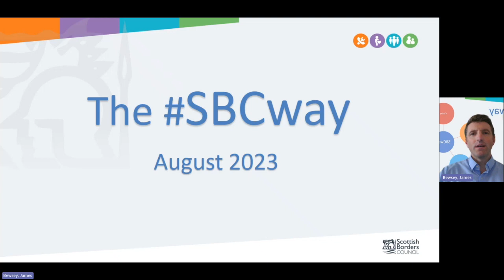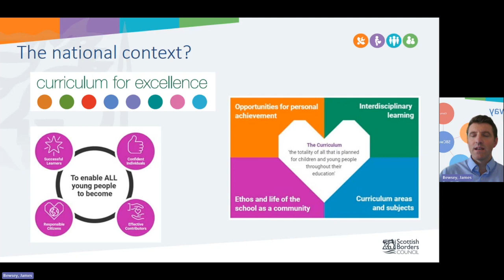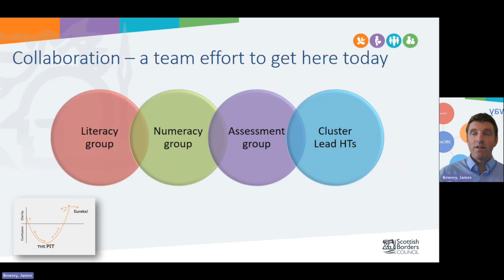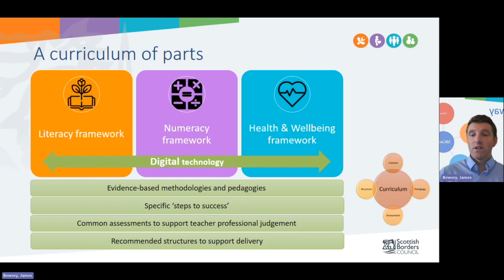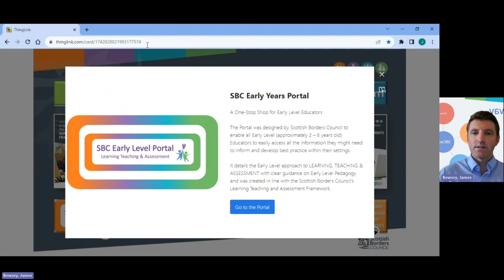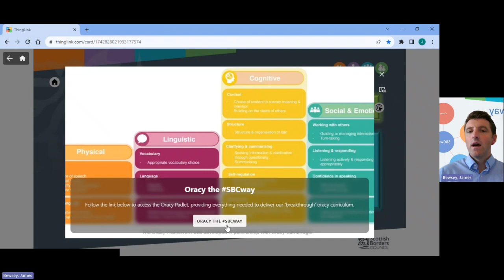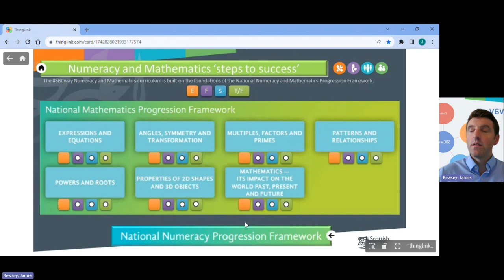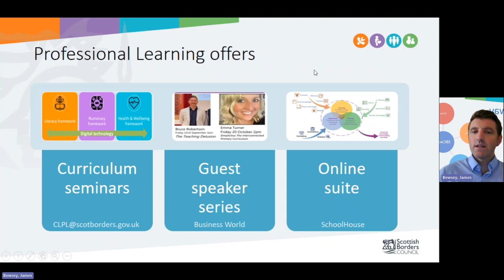SBCWay Launch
Welcome to our introductory video for the new SBC Way. We hope you enjoy it.